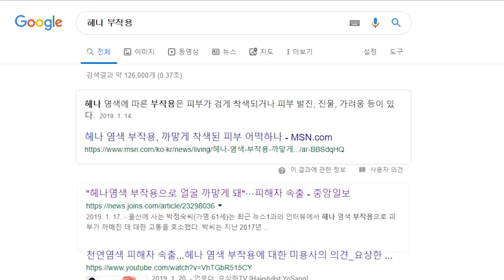헤나했어요│반죽까지 직접했다구요(with.허챠밍)│xoxosophia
드디어 멘디를 했습니다
멘디는 모다?
멘디 이꼬르 헤나!!!
헤나 레시피는 영상에도 나와있지만 다시 한번 설명드리자면

헤나 파우더 16Tbsp
설탕 2tsp
에센셜오일 8tsp
물 적당량

을 믹스한뒤 밀봉한 상태로 상온에서 24시간 숙성해줍니다(최대 48시간, 그 뒤부터 효능이 떨어집니다)

에센셜오일을 넣을때는
티트리, 유칼립투스, 카유풋이 가장 유효한 오일이예요.
호호바오일같은건 넣어도 아무 소용이 없습니다. 이 세가지 오일을 사용하세요.

완성된 헤나반죽은 헤나콘을 만들어서 넣어서 사용하시면 됩니다. 헤나콘 만드는 방법은 유튜브에서 찾아보세요~

레몬 혼합물의 경우 레몬즙과 설탕을 1:1비율정도로 섞어준 뒤
가열하고 한번 식힌 뒤 사용하시면 돼요.

헤나 반죽을 제거할때는 물로 씻어내는게 아니라
조각조각 떼어내셔야 번지지 않아요.

너무 재밌어요 멘디!
여기저기 잔뜩 그리고 싶어져요!